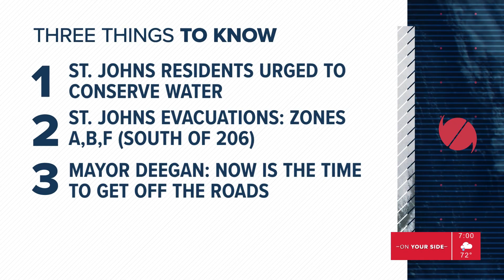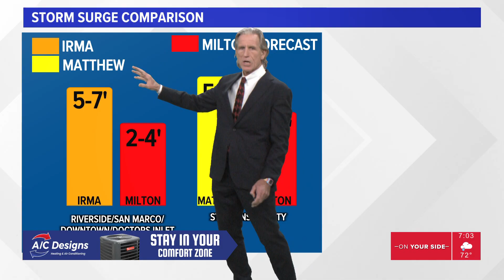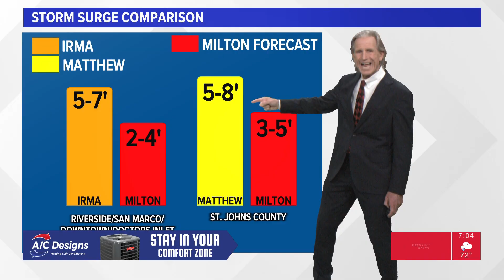Hurricane Milton makes its way toward the First Coast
Hurricane Milton made landfall Wednesday, October 9, 2024 in Siesta Key, Florida. The First Coast is expected to see peak winds around 6am to 8am Thursday morning. This is our coverage before the storm made landfall as a Category 3 hurricane.